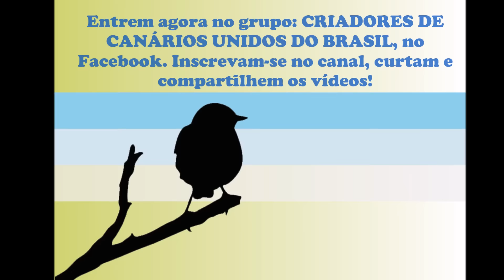Considerações sobre a gaiola de EXPOSIÇÃO!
Samuel Valentim, canaricultor de Belo Horizonte/MG (Canaril Valentim) e moderador do grupo CRIADORES DE CANÁRIOS UNIDOS DO BRASIL (link a seguir), fazendo breves considerações sobre gaiolas de exposição.

Entrem no grupo CRIADORES DE CANÁRIOS UNIDOS DO BRASIL, no Facebook e aprenda mais sobre a Canaricultura!!!

Ficam aqui os meus sinceros agradecimentos a todos os criadores que levam a canaricultura à sério, com dedicação e amor às aves.

A todos o meu muito obrigado!!!

Samuel Valentim